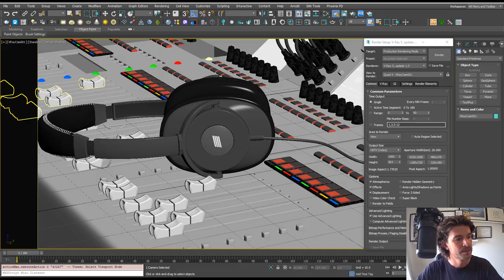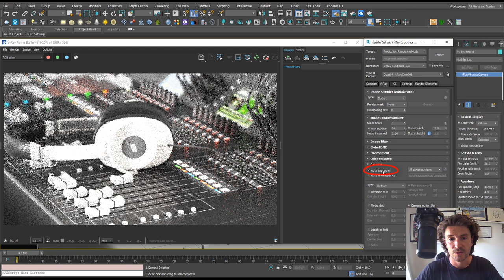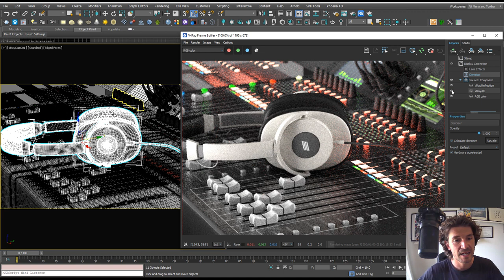4 EXCELLENT V-Ray Frame Buffer Tools You Are Missing Out On (3ds Max + V-Ray 5)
Join a FREE community where 3D artists, interior designers, and architects master 3ds Max

4 tools built into the V-Ray Frame Buffer that you need to use.
00:00 Depth Of Field in the V-Ray Frame Buffer
01:14 Bloom and Glare in the V-Ray Frame Buffer
02:16 Composite Images in the V-Ray Frame Buffer
03:08 How To Use the Cryptomatte Render Element